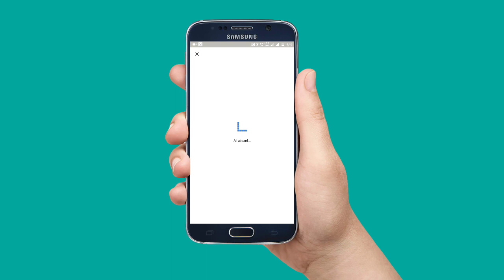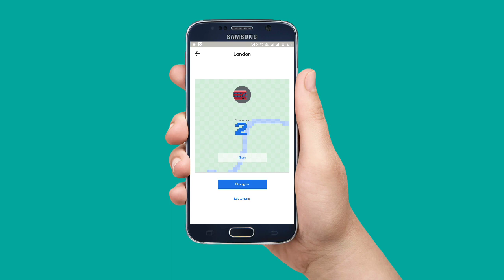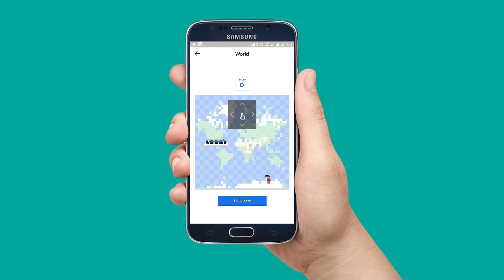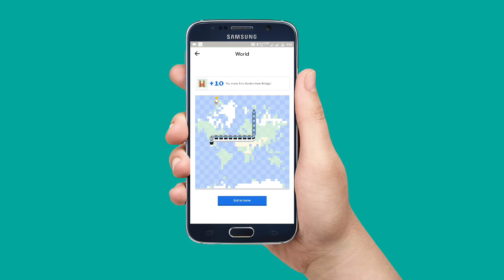Hidden game under google map app BY (suraj prajapati)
hi everybody,
this is suraj prajapati
you won't believe which game  is hidden under the maps app.

If you like my video hit like